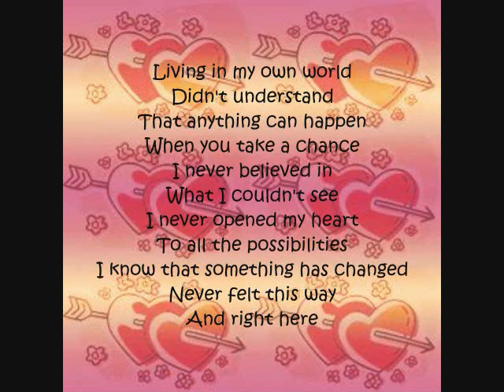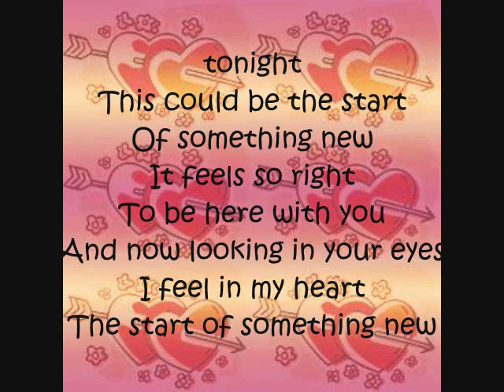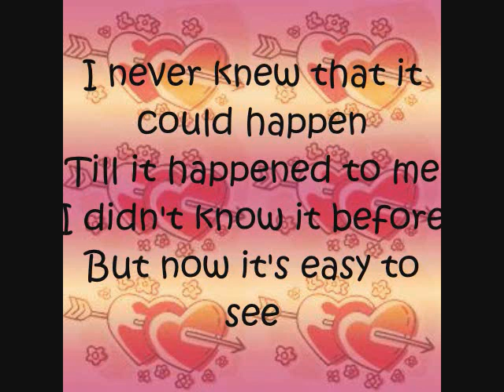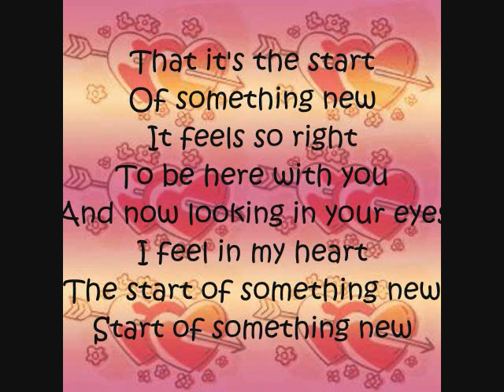Zac Efron & Vanessa Hudgens-Start Of Something New//Lyrics